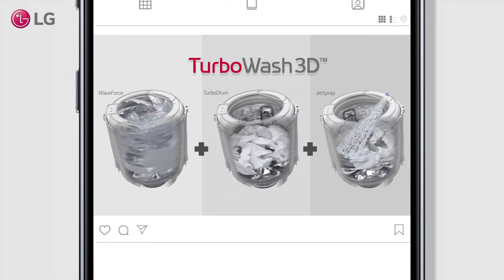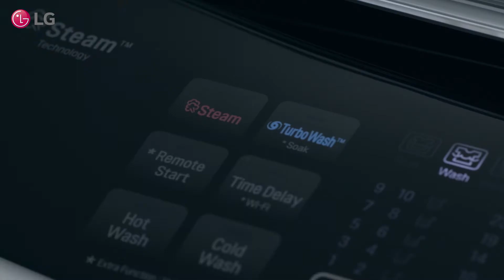Lavadoras LG de Carga Superior: LG TurboWash 3D™ Lavado potente y rápido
La tecnología Turbo Wash 3D™ ha sido desarrollada de la combinación de TurboSot + TurboDrum para un máximo rendimiento de lavado. Descubre cómo funciona, en nuestro video.